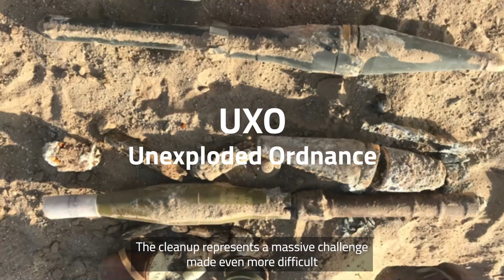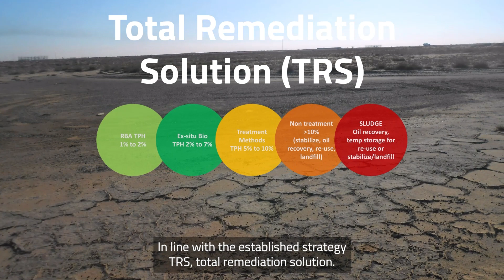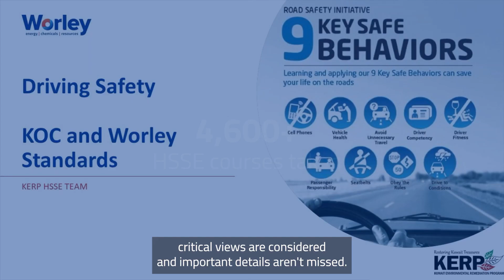Kuwait Environmental Remediation Program (KERP) – Restoring Kuwait treasures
Our team is working on the largest onshore environmental and remediation program in the world, called Kuwait Environmental Remediation Program (KERP). The project encompasses a wide range of solutions to address the environmental damage caused by the 1991 Gulf War. This video provides insight on this massive endeavor, which aligns with Worley’s purpose, delivering a more sustainable world.